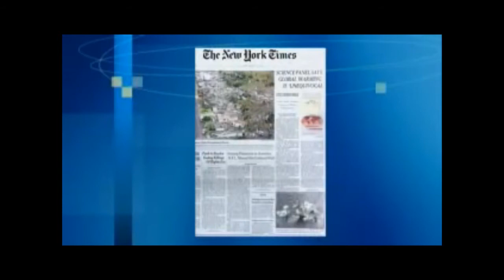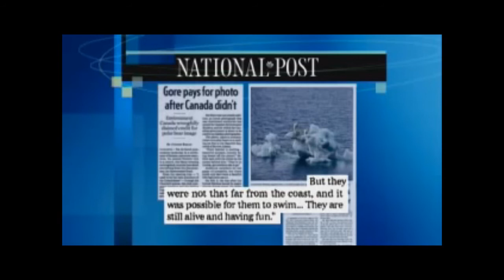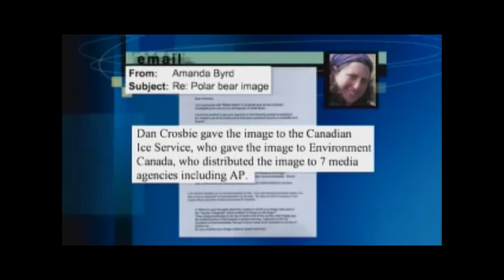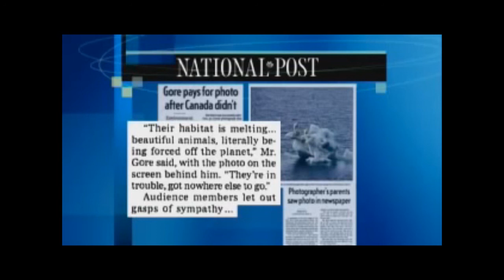The [in]Famouse Polar Bear Photo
Fraud to push an agenda.